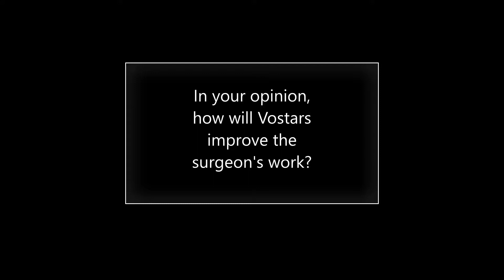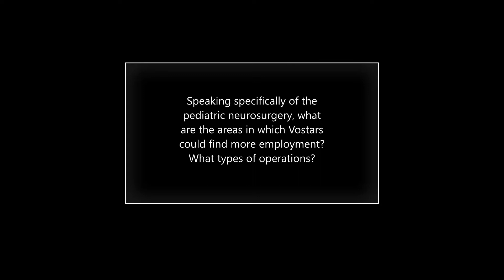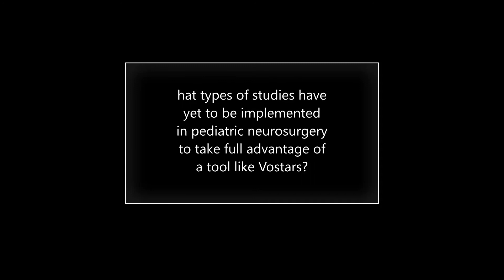Prof. Dr. Ulrich-W. Thomale (Charité Universitätsmedizin Berlin ) for Vostars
Prof. Dr. Ulrich-W. Thomale, Head of Pediatric Neurosurgery at
Charité Universitätsmedizin Berlin, explains how Vostars will change the future of pediatric neurosurgery